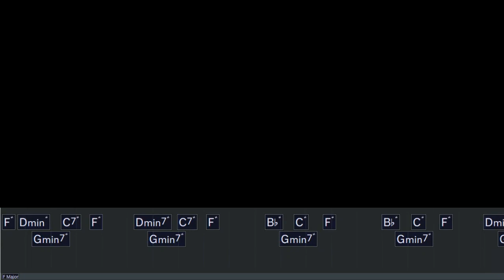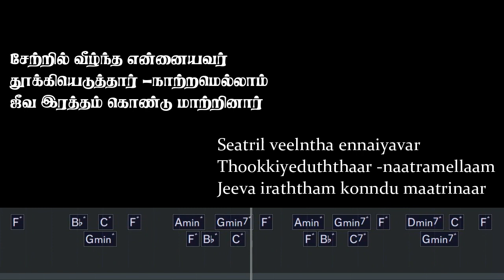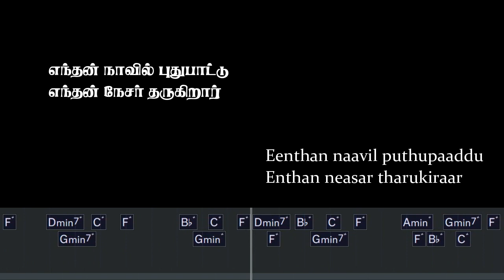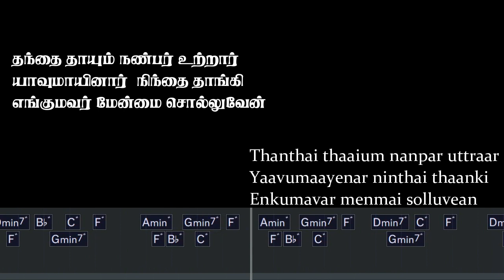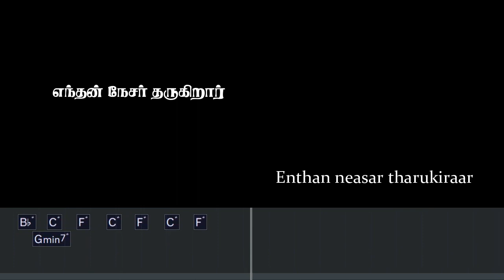03 Enthan naavil puthu Sung By Brother Roland & his Mother